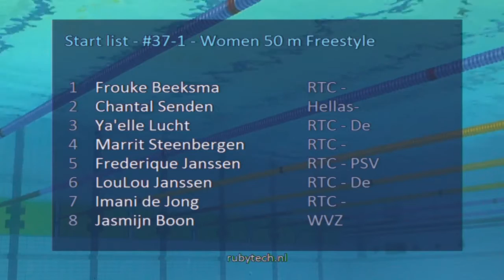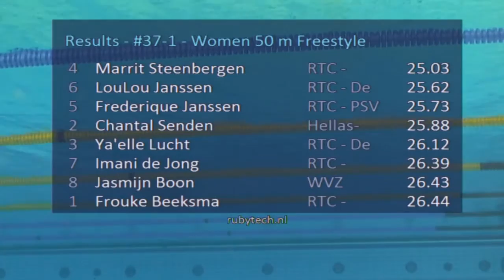ONK Hoofddorp 2016, #37 B Final Women 50 m Freestyle | Zwemmen